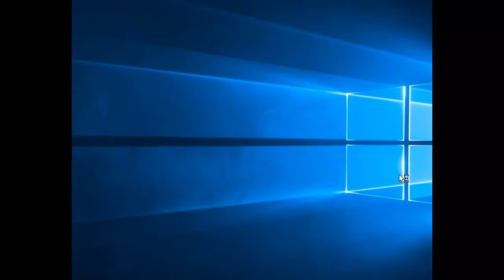Blood Castle Mu Matrix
Prévia de como funciona o evento Blood Castle no Mu Matrix.